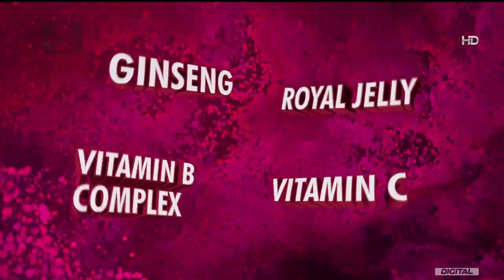KukuBima Ener-G! • Latihan Fisik Butuh Energi • TVC Edisi 2024 • Iklan Indonesia 15 sec